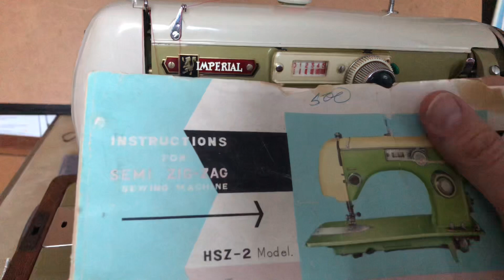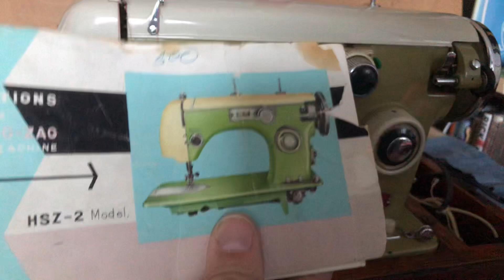DEBUT SERIES #43: Japanese Quality With a Singer Ancestry: Behold! The Imperial Singer Clone!